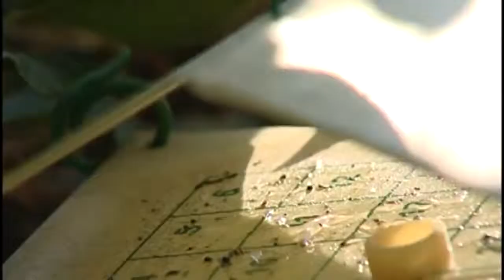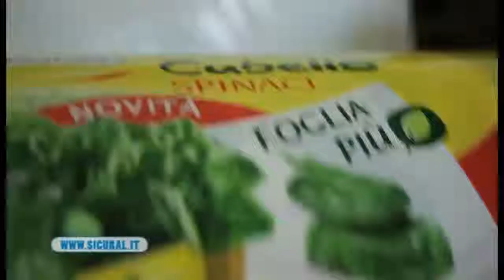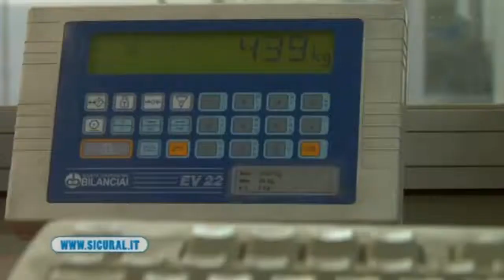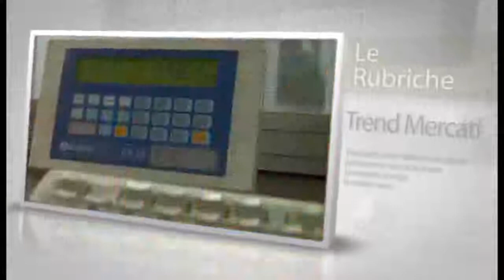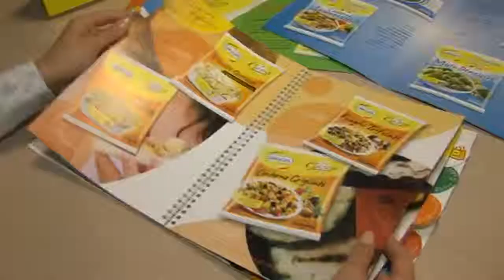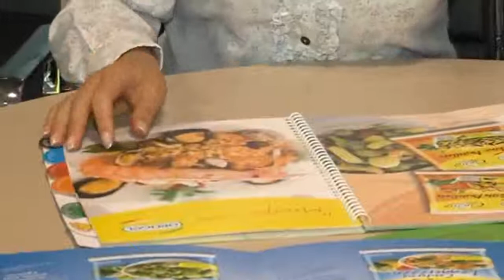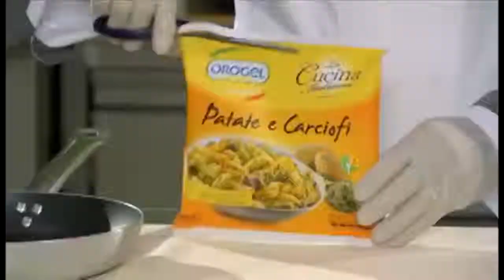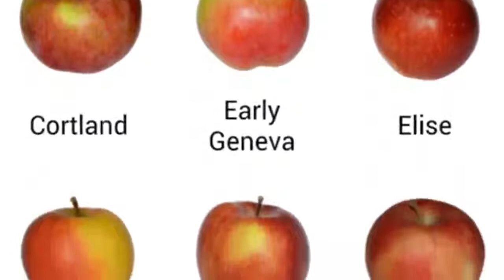OROGEL NEWS 11/10/2013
In questa puntata di Orogel News visita ad un'azienda agricola socia Orogel per scoprire tutte le curiosità legate alla raccolta della mela, frutto protagonista dell'autunno!